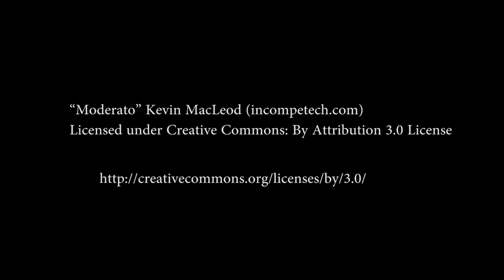Double Trouble by Hakim Hafazalla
Superhero animation for Animation Career Review. Created in Adobe After Effects.